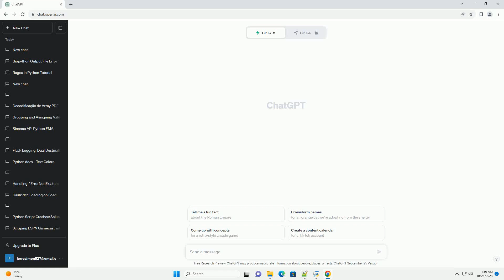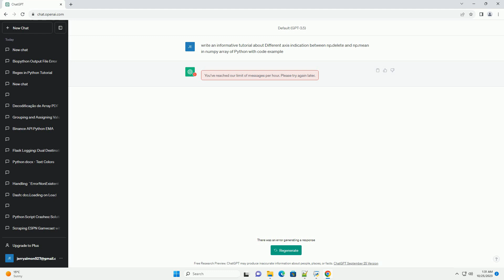Different axis indication between np delete and np mean in numpy array of Python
Title: Understanding Axis Indication in np.delete and np.mean Functions in NumPy Arrays with Code Examples
Introduction:
NumPy is a powerful library in Python for numerical computing. It provides various functions to manipulate arrays efficiently. Two commonly used functions in NumPy are np.delete() and np.mean(). Understanding the axis parameter in these functions is crucial for proper data manipulation. This tutorial will explain the differences in axis indication between np.delete() and np.mean() with illustrative code examples.
Make sure you have NumPy installed. If not, you can install it using pip:
Understanding the axis parameter in NumPy functions like np.delete() and np.mean() is vital for proper array manipulation. Whether you are removing elements or calculating means, specifying the correct axis ensures the operation is performed along the desired dimension of the array. Practice with different arrays and operations to solidify your understanding of axis indication in NumPy functions.
ChatGPT